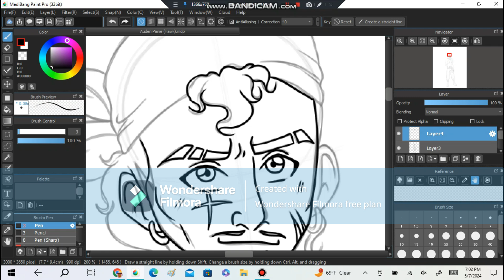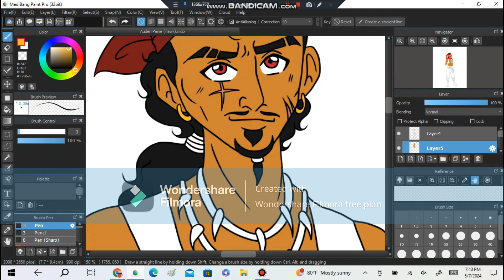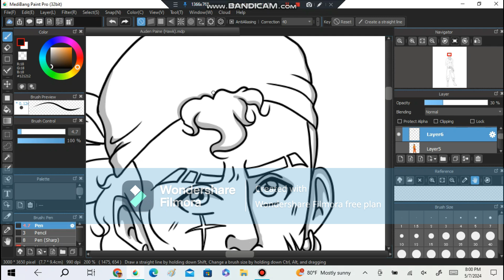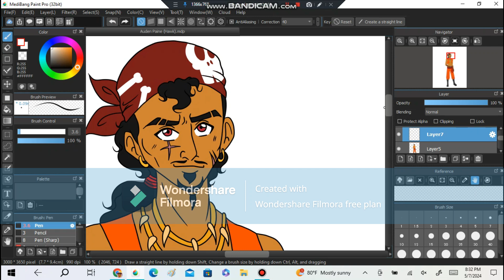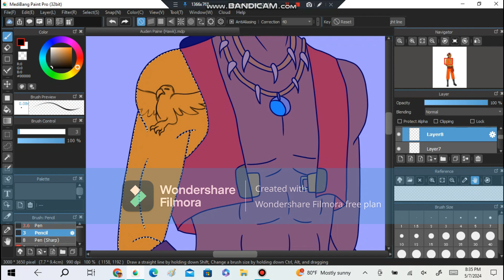Auden Paine Hawk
(Had to add some YouTube songs due to copyright but hope you enjoy ;) )

Deviantart: